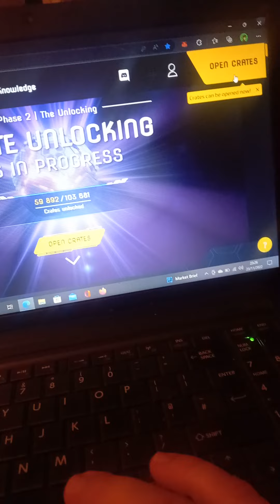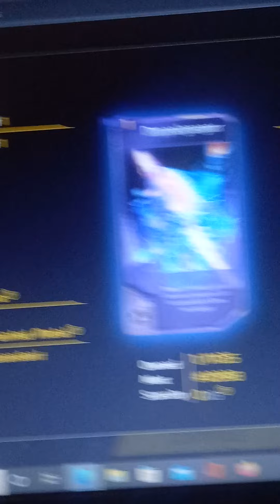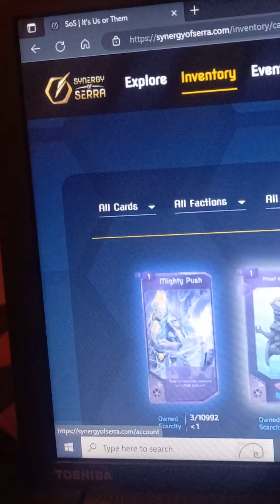Synergy of Serra - crate unlocking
NFT card game crate unlocking.